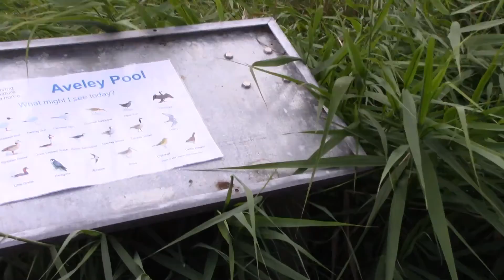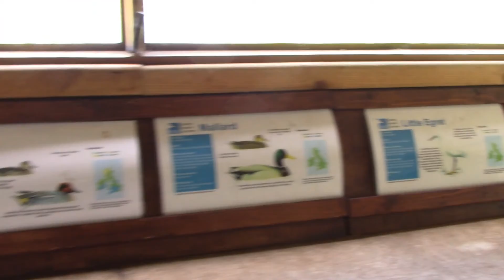My Trip To Rainham Marshes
In this video I take you along with me and Michael as we go for a walk around the marshes, this is the first of many videos as we have dubbed this our new happy place. Situated in between the A13 and the Thames the marshes is an amazing habitat for lots of wildlife, so lets see what we can find.

|Links below]
📜 Amazon Wish List

I have a new vlog called Megan Jaynes Adventures.